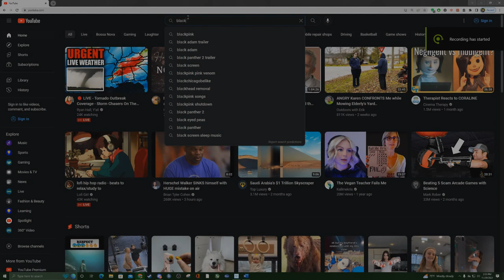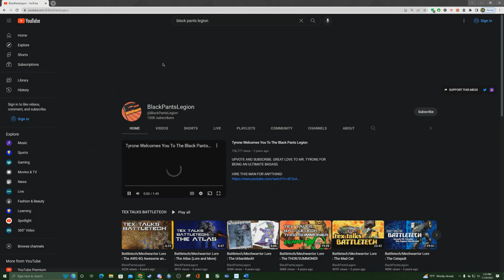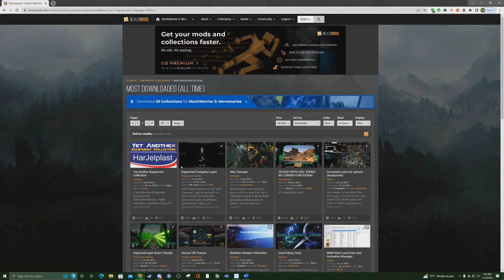Why YOU Should Be Playing MechWarrior 5: Mercenaries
Video Description: In this video I talk about a long-time favorite series of mine, MechWarrior. I discuss the brief history of the series and where it may be headed (hopefully) in the near future!

About the channel:
I am a Infantryman with several years of Arma and real-life tactical experience. I am not an expert in any way, but I know a thing or two and play with my clan several nights a week where I like to help future military, and regular joes refine tactical skills and have fun!